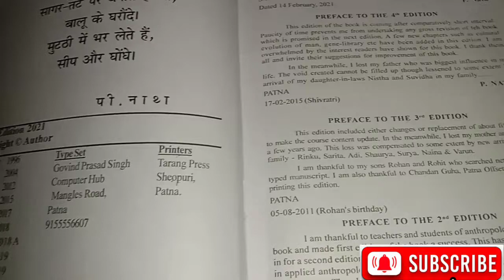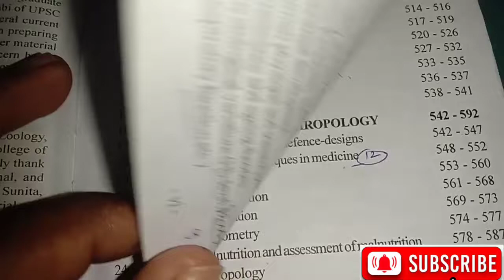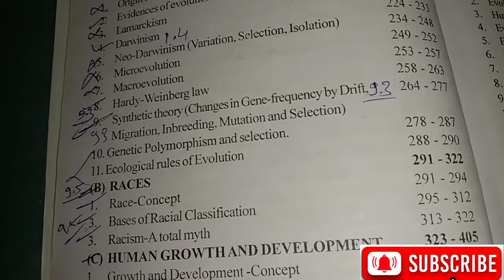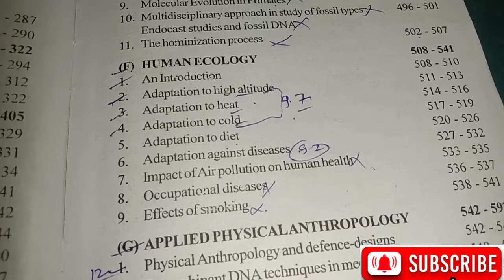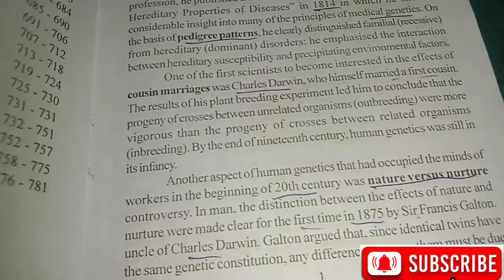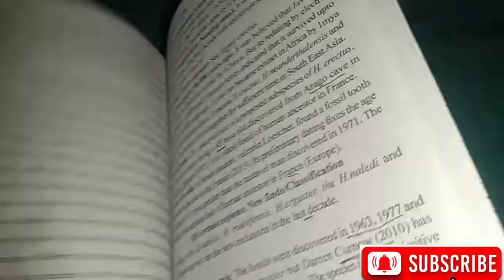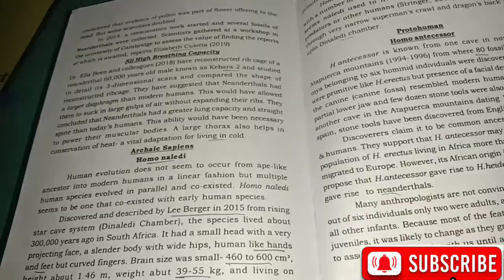Physical Anthropology P.nath important topic/anthropologyoptionalforupsc/upsc2023